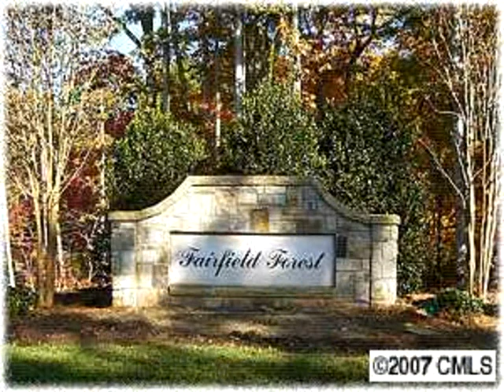Denver, NC Virtually Show Tour #9390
Full Brick in Fairfield Forest with an In Ground Pool This glorious full brick Ranch with Stately Appeal and a Gorgeous Setting within Fairfield Forest, a Full Brick Community, situated beside Westport.  The Yard is quite appealing with In Ground Pool. Outlined by Aluminum Black Fencing with Lit Brick Columns.
Upon Entry down the meandering concrete walk, you will note the Detailed Brick Work and Covered Porch.  Two Car Garage, Side Load.  The Interior offers a Grand Appeal with Stately Columns and Trimwork plus Ascending Wall Heights in the Great Room to a Towering Ceiling.  State of the Art Security, Surround Sound Systems.  The Windows, Trim Work, and Trayed Ceilings make this home Particularly Unique and Upscale.  All of these rooms Open to a Great Room complete with Built In Cabinetry, Trimmed Mantle with Gas Log Fireplace and Slate Surround.
Hardwood Floors thru the Foyer, Hall, Dining Room, Kitchen and Breakfast Nook.  Rich, Dark Kitchen Cabinetry are topped with Granite Counters with a Breakfast bar.  The Kitchen is embellished with a Tile Back Splash Set on the Diagonal and Lots of Recessed Lighting and other Custom Fixtures you are going to Love!  Stainless Steel and Black Appliances include  Smooth Surface Range/Oven, Dishwasher, and Built In Microwave.
Split Bedroom Floor Plan.  The Master Suite is Splendid with Double Tray Ceiling with Three Sets of Crown Molding.  Lots of Natural Light and Recessed Lighting.  The Master Bath is a Grand Plan with Two Separate Vanities topped with granite, His/Her Walk In Closets with Tile Wrapped Shower with seat and Jetted Tub.
Bedroom 2/3 Share a Jack and Jill Bath with a Spacious Dual Vanity and Tile Floors.  Powder Room and a Large Laundry with Cabinetry overhead.  Don't Miss the Unfinished Fourth Bedroom or Recreation Room on the Second Level.  Already Plumbed for a Bath!